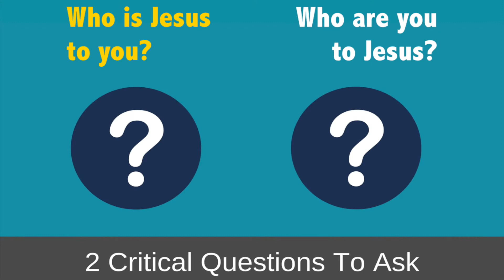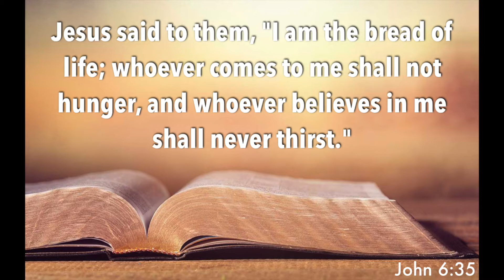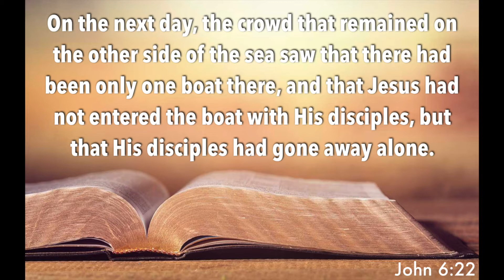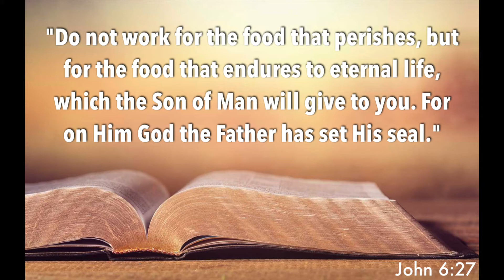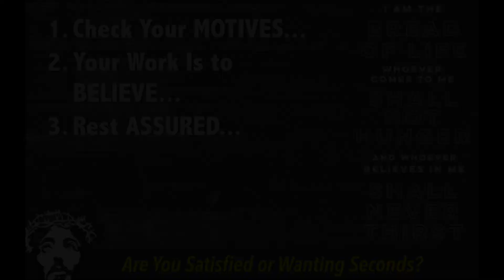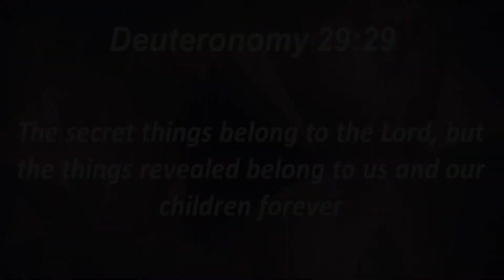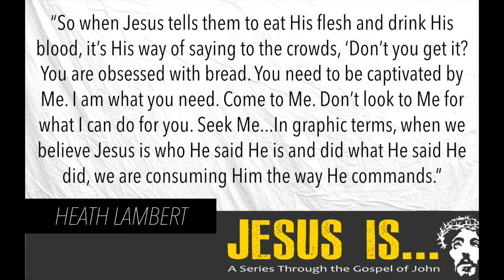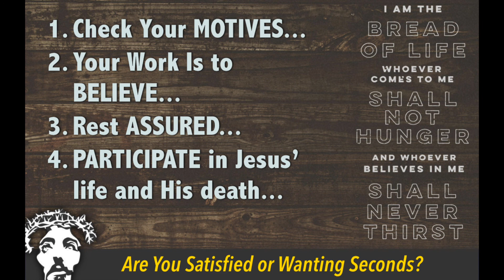Oak Grove Baptist Church Sermon (February 17, 2019)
Sunday, February 17, 2019 (10:30 A.M. Family Worship Service)
Located at Oak Grove Baptist Church
3801 Beulah Road // N. Chesterfield, VA 23237
Jesus Is... [sermon series]
"Satisfied or Wanting Seconds?" - John 6:22-60
Presented by Jon Morton, OGBC Senior Pastor